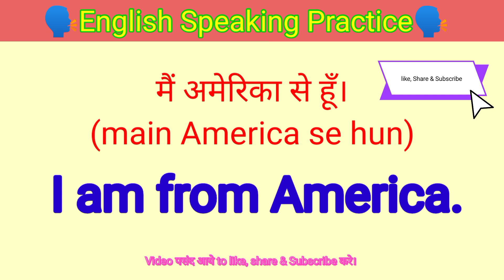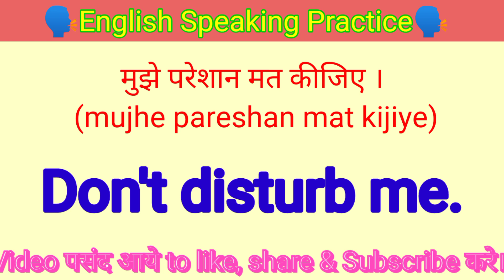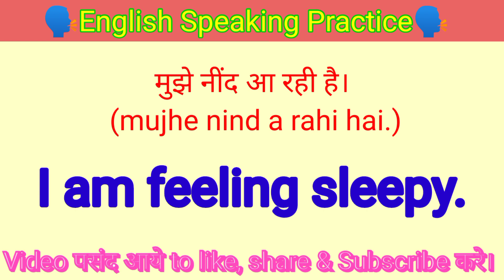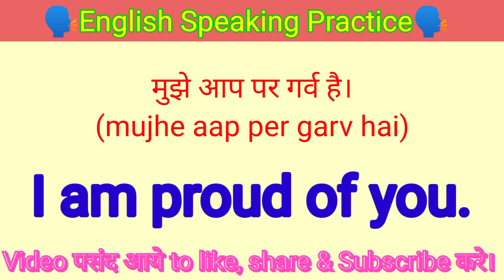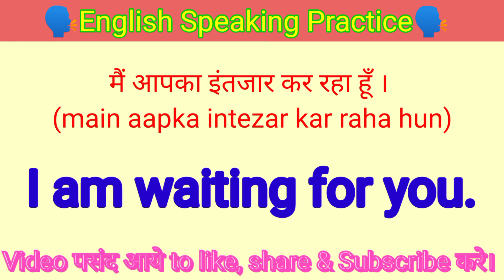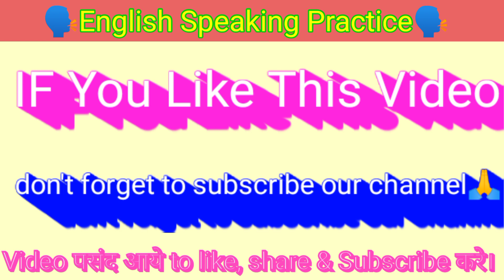रोजाना बोले जाने वाले वाक्य। english speaking practice | speak well english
रोजाना बोले जाने वाले वाक्य। english speaking practice | spoken english